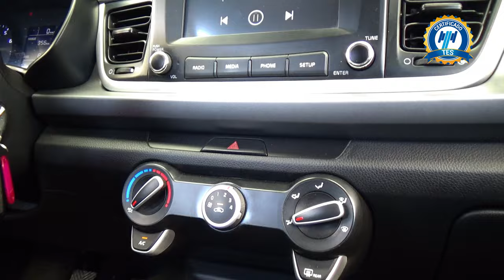Kia / Rio / 2020 - 26066